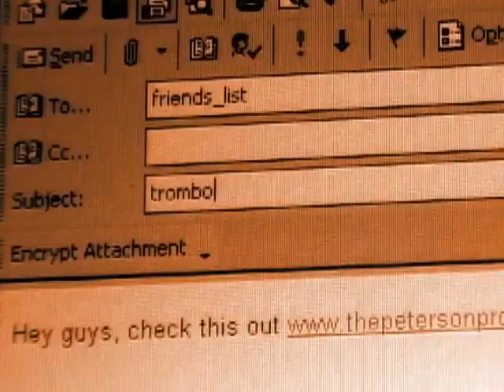Bone Player Like Me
satire music video featuring t-Bone (Steve Peterson)